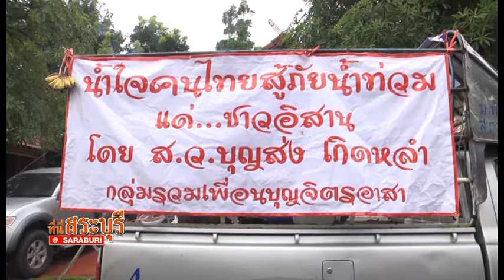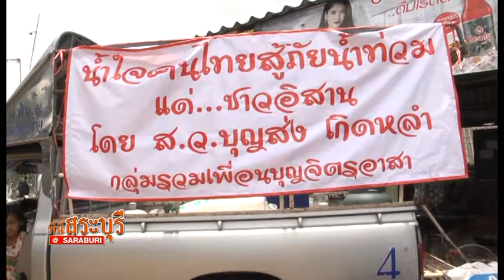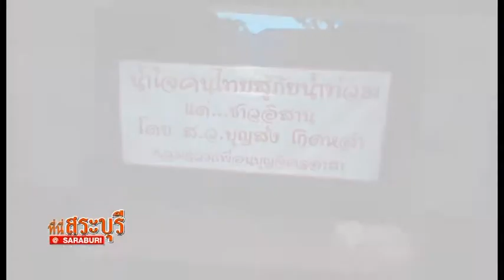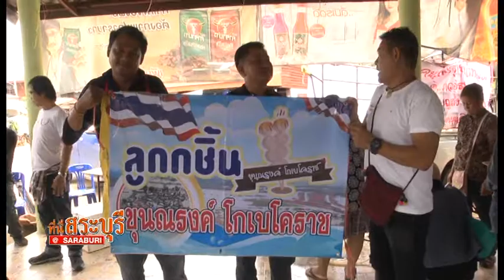ที่นี่สระบุรี ตอน น้ำใจคนไทยสู้ภัยน้ำท่วม จ.สกลนคร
ที่นี่สระบุรี @SARABURI เป็นรายการที่นำเสนอเนื้อหาที่มีความเกี่ยวข้องกับ จังหวัดสระบุรีเป็นส่วนใหญ่ เช่น สถานที่ท่องเที่ยว ที่พัก อาหาร ศิลปะวัฒนธรรมท้องถิ่น อีกทั้งยังเป็นกระบอกเสียงให้กับคนในชุมชนในการร้องทุกข์ ผ่านการนำเสนอของ ดร.บุญส่ง เกิดหลำ(ดร.ใหญ่ สระบุรี)  ทางสถานีโทรทัศน์ TV 24  อำนวยการผลิตโดย "บ้านคนดี สตูดิโอ"